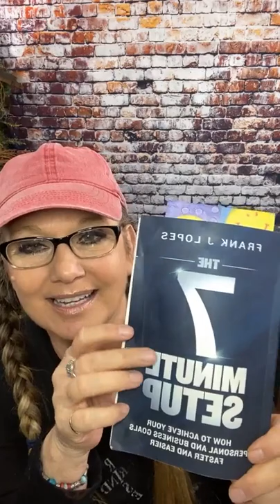How is life happening for us, not to us. I trusted to change the results and grateful that happened.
This is is part two. Follow on Grandmas on a Mission page for part one.
Know you are not alone.